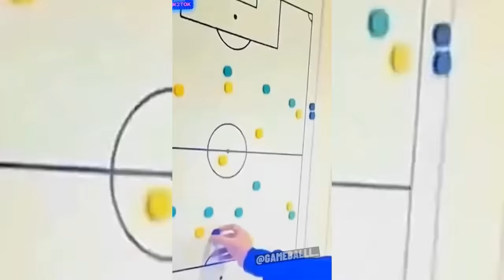FOOTBALL TIKTOK COMPILATION #30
Football Reels Compilation | BEST FOOTBALL EDİTS | 2022

Hi buddies today I prepared a new Foot tiktok compilation for you.